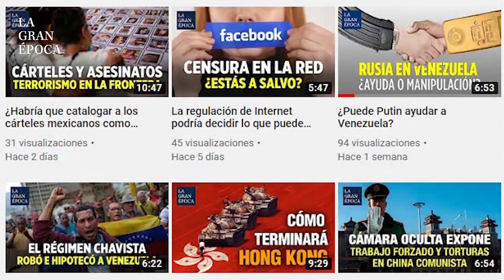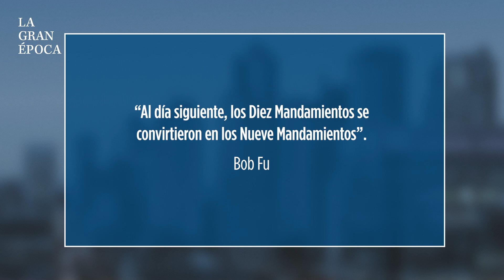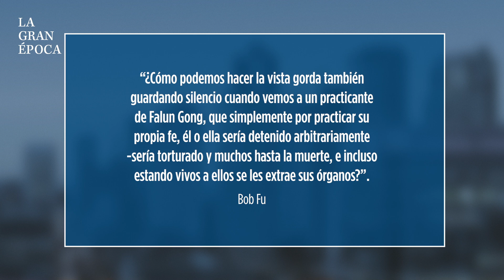Cristianos de iglesias clandestinas unen diferentes creencias contra la persecución en China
Defender la libertad religiosa bajo el Partido Comunista Chino (PCCh) no es tarea fácil, y Bob Fu, presidente y fundador de China Aid, lo sabe muy bien.

Producido por @LaGranÉpoca

Les presentamos las principales noticias, informes profundos y veraces sobre los temas más importantes de la vanguardia de Latinoamérica y el resto del mundo. La presentadora, Elina Villafañe, y el equipo de reporteros investigan temas que otros medios de comunicación pasan por alto o evitan. Nos dedicamos a buscar la verdad, basando todo lo que decimos en hechos para evitar que el público esté mal informado y sea engañado.